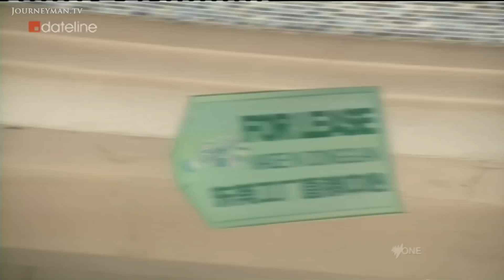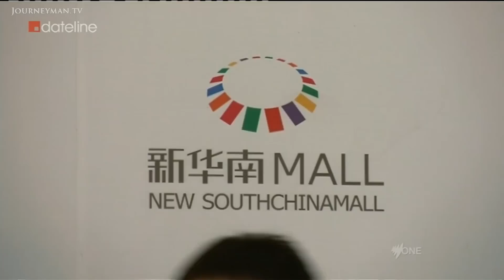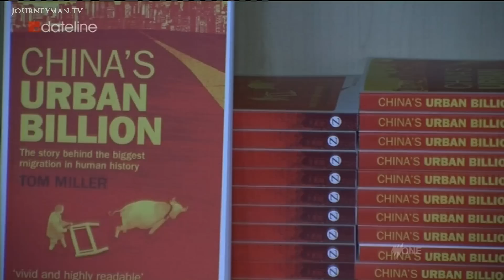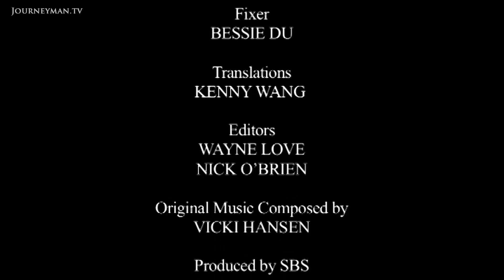China Built A Replica Of Paris And It's Uninhabited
Empty Cities (2013): In the world's most populated country there are dozens of empty cities and more are being built every year. Is China's 'build-mentality' good urban forward planning or an economic bubble that's about to burst?

Tianduchenga, a near deserted replica of Paris complete with its own Eiffel Tower, was meant to attract new residents and businesses. But the new businesses are struggling to survive. "There aren't many people here; our business is volume-based", says the owner of a takeaway lunch shop. Meanwhile, in the Lanzhou New Area a range of 700 mountains has been leveled and demolition of houses and forced relocation is underway to make space for a new 130,000 hectare metropolis. According to Li Tie, who heads the country's top economic planning agency, the federal government "must stop any fanatical actions by local authorities who blindly and hastily implement unreasonable urbanisation measures". But urbanisation expert Tom Miller rejects the claim that China is on the brink of a property crisis. "Imagine China as bubble wrap. Some of those bubbles within it might burst. But in places like Shanghai there is massive demand for housing."